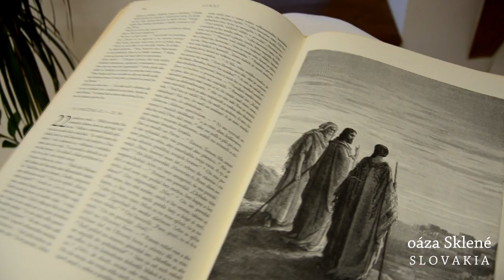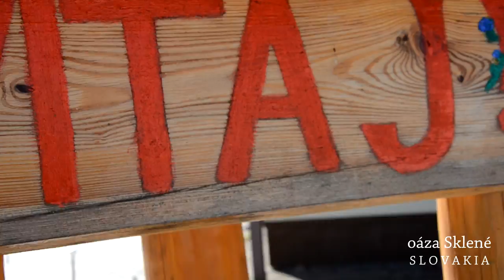Oáza Sklené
Ľud, ktorý sa stotožňuje so svojím povolaním.